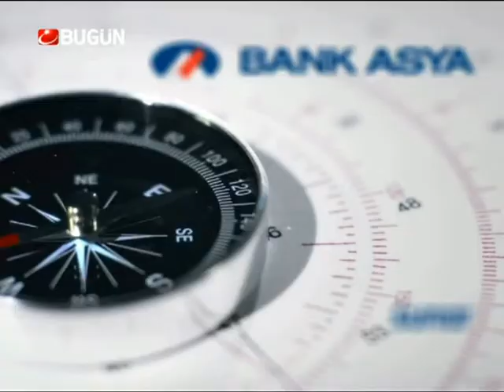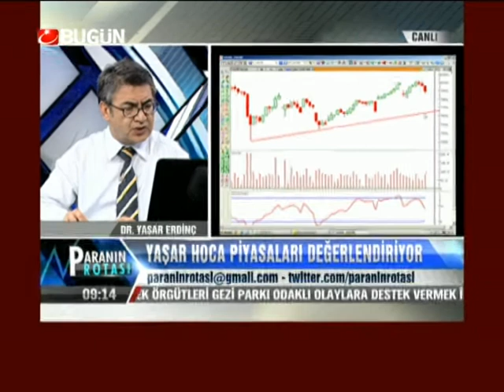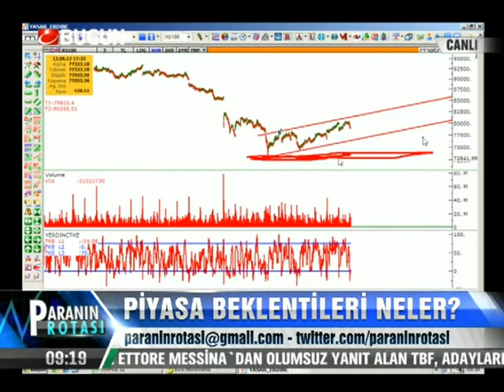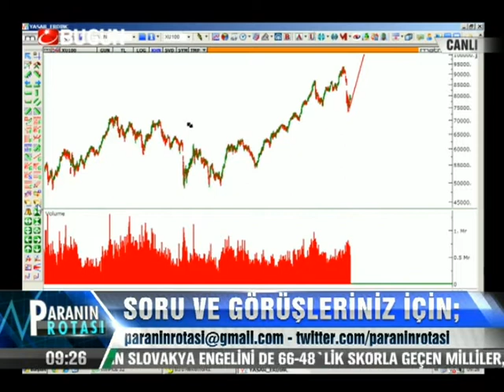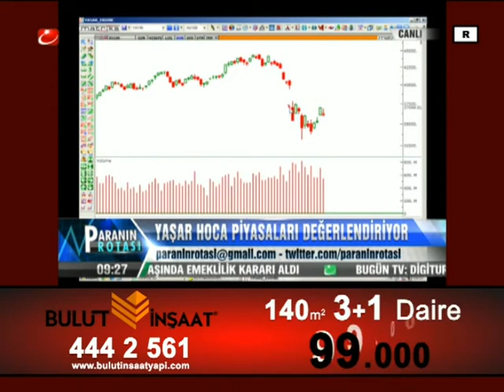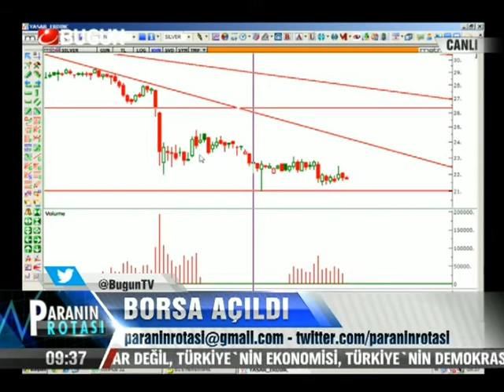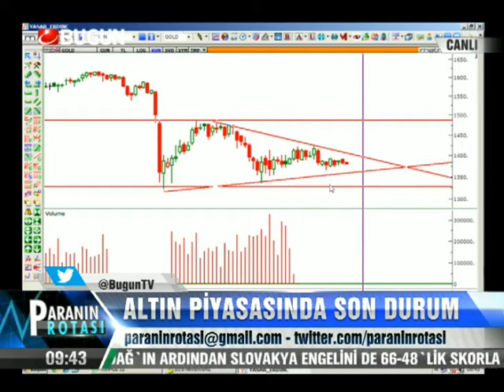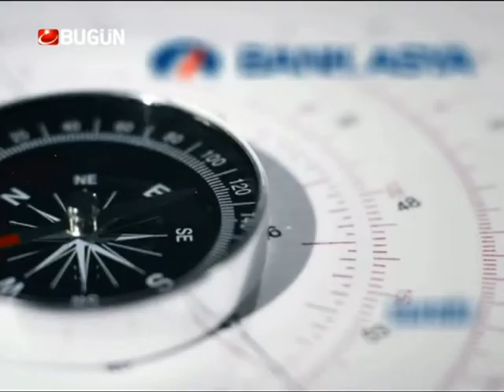18.06.2013-Salı-Paranin Rotasi-Yasar Erdinc-BugunTV-Record